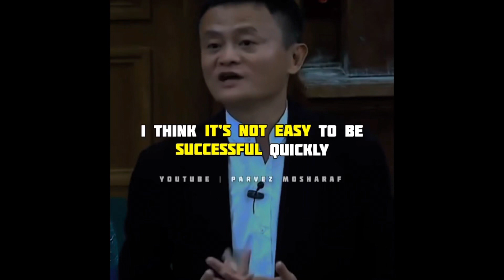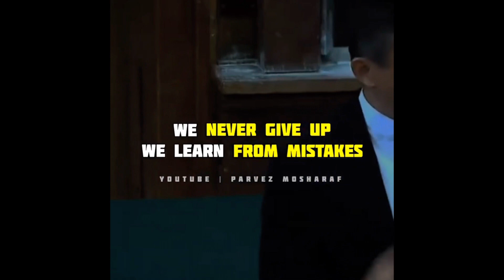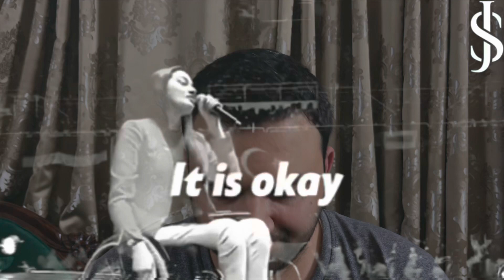The Biggest Failures | FayVid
zindagi ma insaan agr apni manzil ki tarf begair parwa kiye chalta rahy usy kamyaabi mil jaati hain aisy hi bohat sy famius log jo apne time pe bohat bare failure thy unho ny dunya ma apna naam banaya or aaj unhain saari dunya jaanti hai. success ka ek hi secret hai k jitny failure ho saky life ma bardaash karo or koshish karny walo ki kabhi haar nai hoti hai insaan ko in famous logon ki zindagi sy jeena seekhna chahiyay in ma kai log miss hain ye video bohat bari b ban skti thi mere sb sy favourite sandeep maheshwari jin ki takreeban maine saari videos dekhi hain or unhi sy inspire ho k ye youtube channel start kia hai.